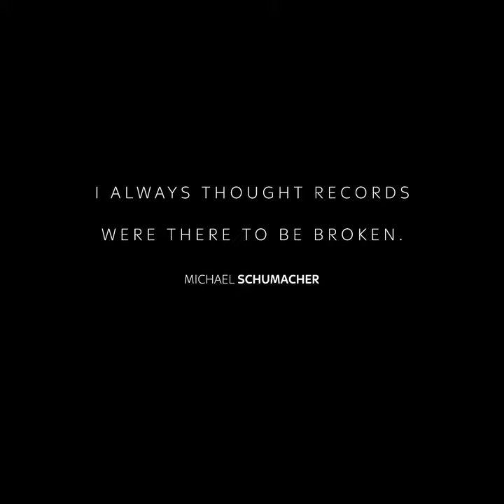Lewis Hamilton & Michael Schumacher- 91 wins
Phenomenal achievement from Lewis to equal Michael's all time tally 👏

All support and feedback is appreciated ❤